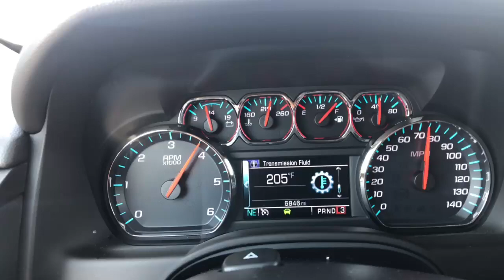2018 Chevy Tahoe 5.3L Towing 7,500 lbs in 109* uphill going to Las Vegas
2018 Tahoe, 5.3L, 8 speed auto, towing 7,500 uphill.